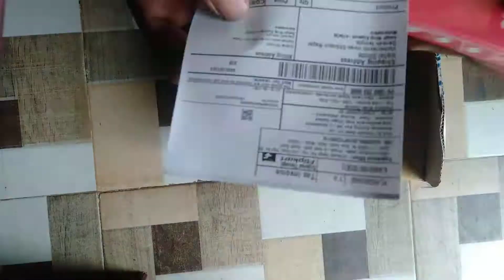Nu Republic Dawn X1 Bluetooth Headset